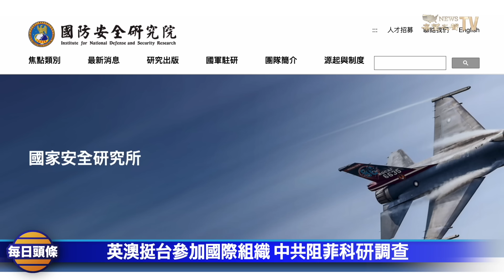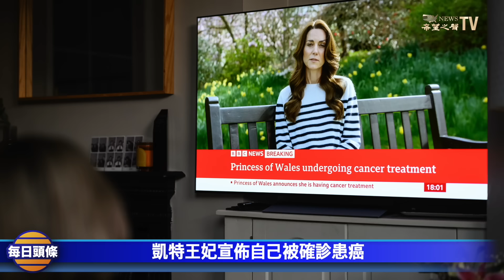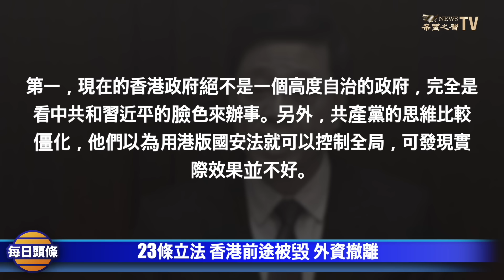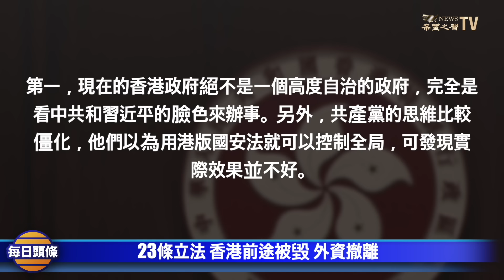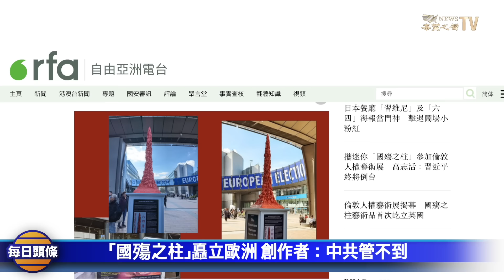箭在弦上？台灣集結現役軍人加上後備軍人總體兵力可望達到百萬，菲強硬突破中共海警阻攔登島調查【每日頭條】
台灣 依照目前購自美國的高性能常規武器，只要能夠提升訓練，充分發揮其作戰效益， 台灣軍人 總體兵力可望達到百萬。菲律賓 科學家突破中共海警攔阻，成功登上南海有爭議沙洲，菲律賓 凱特王妃 自爆患癌正接受化療。

3月22日內容提要：
00:26 英澳挺台參加國際組織 中共阻菲科研調查
05:06 凱特王妃宣佈自己被確診患癌
06:22 中芯或違反美法律 涉為華為生產芯片
08:28 澳洲向英國投資47億 生產核潛艇反應堆
10:27 23條立法 香港前途被毀 外資撤離
13:02 「國殤之柱」矗立歐洲 創作者：中共管不到